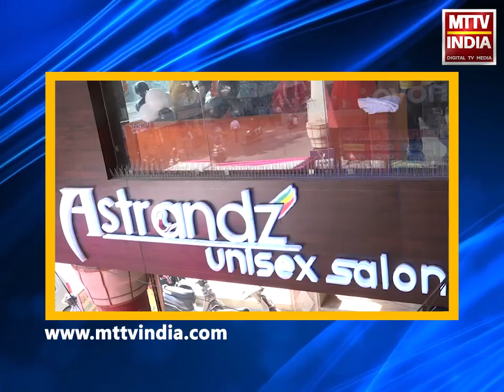Kishangarh NEWS | गांधीनगर थाना पुलिस की अवैध शराब पर कार्रवाई | MTTV INDIA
किशनगढ़ गांधीनगर थाना पुलिस की अवैध शराब पर कार्रवाई
हरियाणा निर्मित अवैध शराब का कंटेनर पकड़ा
पुलिस ने अंग्रेजी ब्रांडेड शराब की 465 पेटियां की जप्त